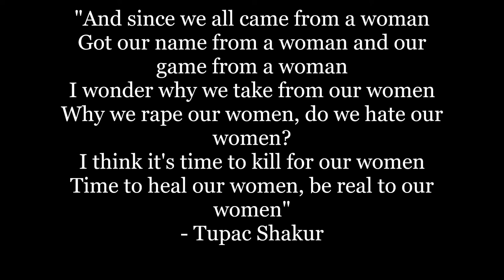The Kult of Personality: The Black Divorce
Capitalism and White Supremacist views are affecting all facets of Black community building efforts. blackmarriage like all other Black institutions are suffering the effects of destabilization. Marriage is an institution for economic development and wealth building that is being weaponized against the Black community. We must defend Black consciousness and evolve our institutions as we have in the past.